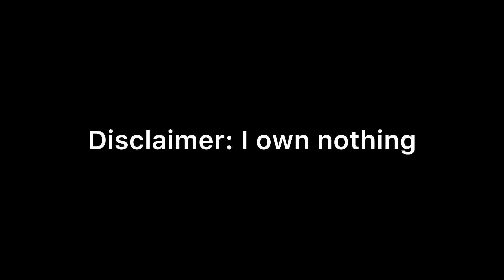Defeats of my favorite female villains part 1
Villains:

Vanessa A./Vanny from Five Nights at Freddy’s: Security Breach
Jill Roberts/Ghostface from Scream 4
Scarlet Overkill from Minions
M3GAN from M3GAN
Mileena from Mortal Kombat X
Jane Arkensaw/Jane the Killer from Jeff the Killer vs. Jane the Killer
Android 21 from Dragon Ball FighterZ
Scratte from Ice Age: Dawn of the Dinosaurs
Pamela Voorhees from Friday the 13th (1980)
Susie Campbell/Alice Angel from Bendy and the Dark Revival
Wendy O. Koopa from New Super Mario Bros. U
Indominus Rex from Jurassic World
Fairy Godmother from Shrek 2
Kaossandra from Skylanders: Trap Team
Octolings from Splatoon 2
Hela Odinsdottir from Thor: Ragnarok
Neptuna from Plants vs. Zombies: Heroes

Song: The Howling by Within Temptation